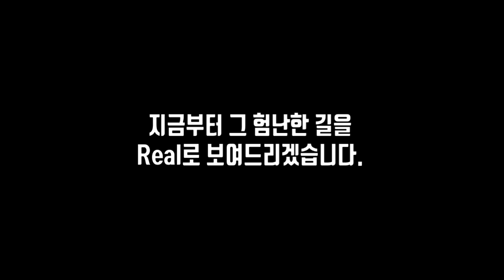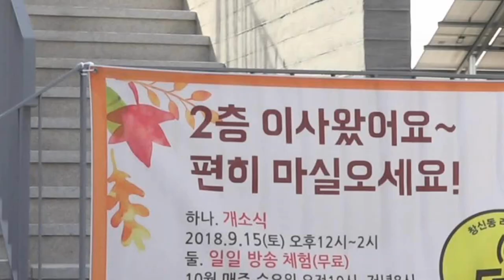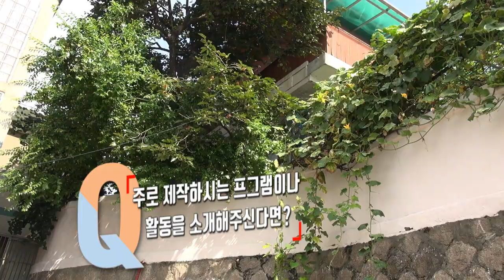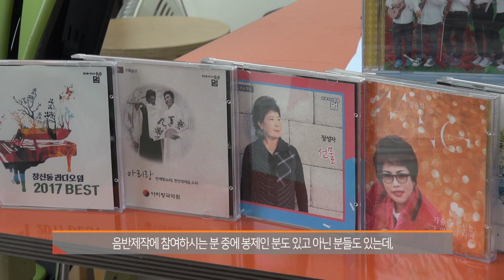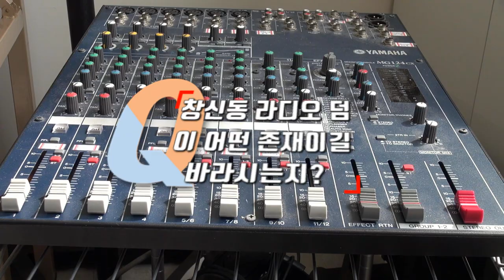[한양도성 live 人2 ] 조은형_창신동라디오 덤 대표님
한양도성과 함께하는 사람들의 이야기
그 두번째 영상으로 한양도성 아래 창신동의 마을라디오
"창신동라디오 덤"의 대표 조은형 샘에게 한양도성 아래
창신동에 대한 이야기, 창신동라디오 덤에 대한
다양한 이야기를 들어봅니다.